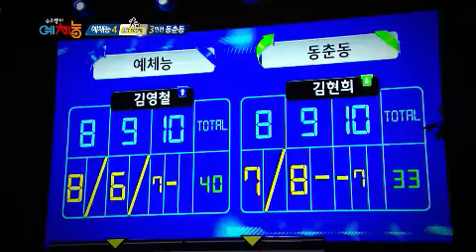우리동네 예체능 - Our Town's Physical Variety EP10 # 016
"예체능 vs 인천 동춘동 히어로즈"

국내 최초 볼링 시구! 과연 별관 콜로세움을 뜨겁게 달군 시구 주자의 정체는?
첫 번째 주자 호동의 승리로 굿 스타트를 한 예체능팀! 과연 예체능팀은 최종 승리를 거둘 수 있을 것인가? 하루가 다르게 실력이 늘어가는 창민! 깜짝 놀랄만한 실력 대 공개!
최강 에이스 vs 최강 에이스! 올림픽에 내보내도 손색없는 진땀나는 대결!! 엎치락뒤치락! 역전에 역전을 거듭하는 두 팀의 양보 없는 승부가 펼쳐진다!!!